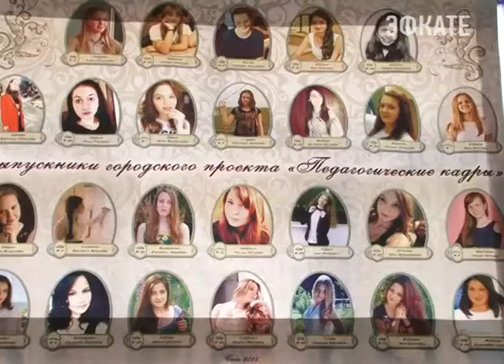Сочинские школьники получили сертификаты в ВУЗы. Новости 24 Сочи Эфкате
Ещё не сданы последние экзамены в школах, но многие выпускники уже получили сертификаты целевого направления в педагогические вузы края и города. Это стало возможным благодаря реализации проекта «Педагогические кадры».
Сочи. Новости.
Телеканал Эфкате.